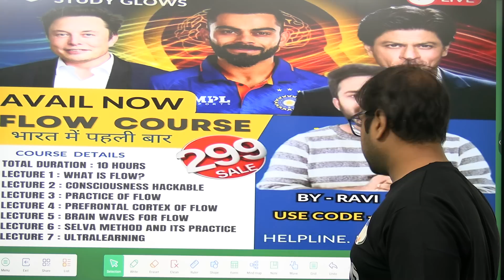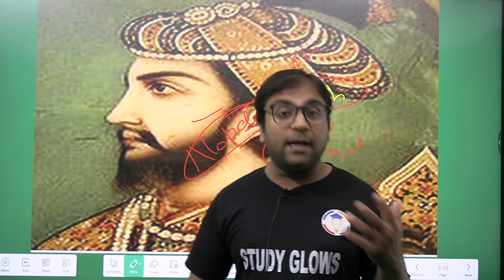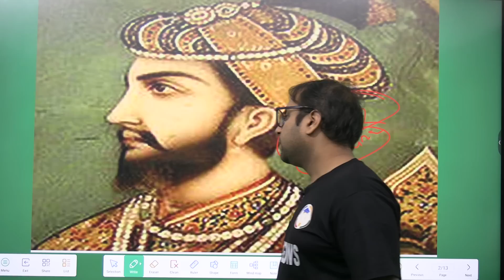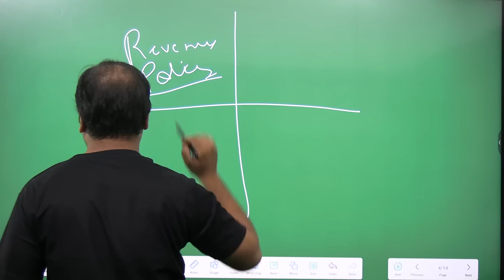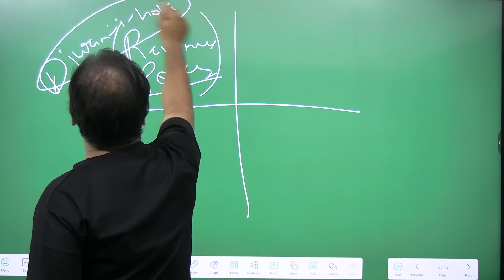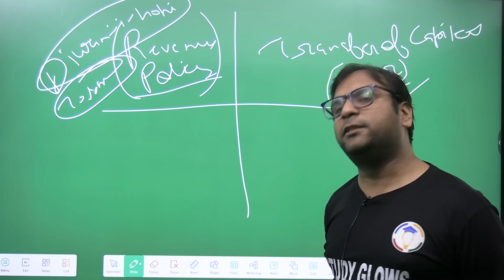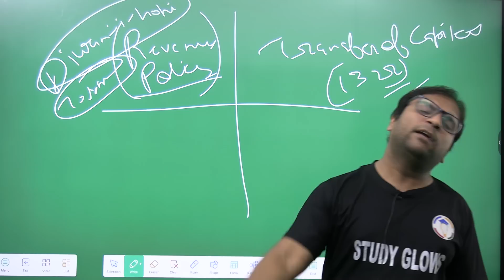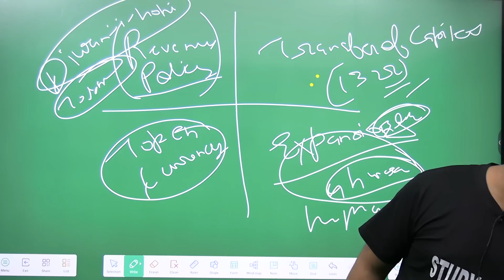Wise fool king of India : Muhammad Bin Tughlaq